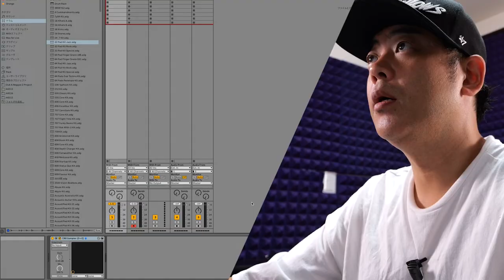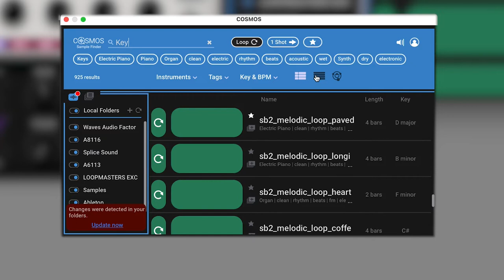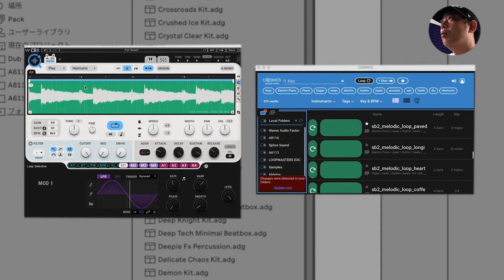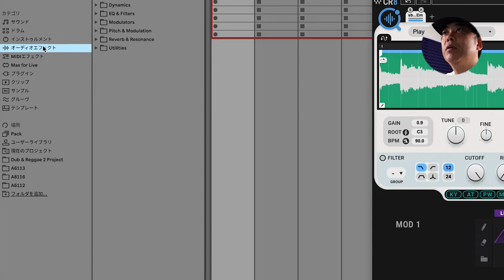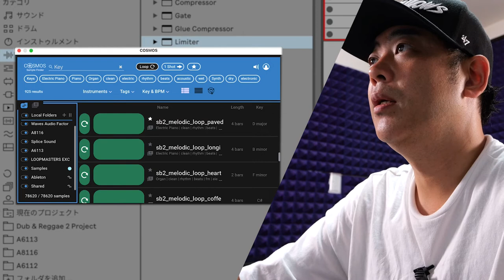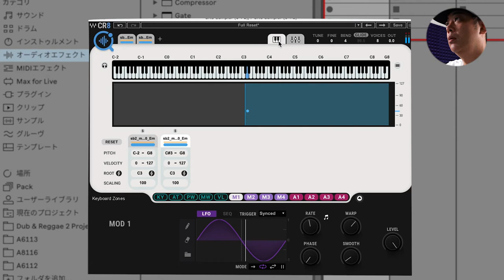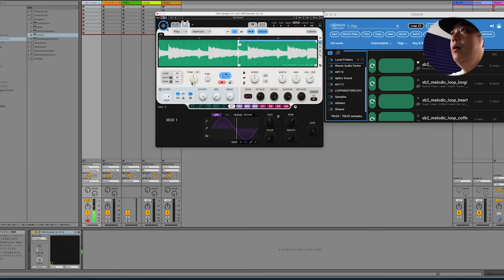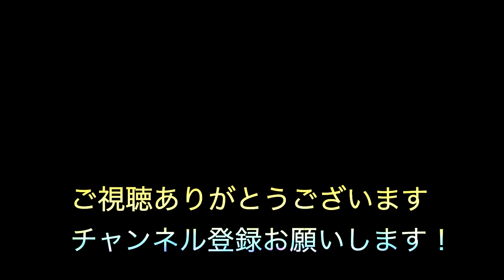【DTM動画】Zoom F3&SHURE SM11録音とWaves Cosmos＆CR8で音楽作成（前半）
今回はZoom F3に接続されたSHEREのダイナミックマイクSM11を使って、初めての撮影をしました。久しぶりの動画撮影なので、バタバタしましたが、WavesのプラグインCosmos&CR8を使って音楽を作っています。説明不足の部分も多々ありますが、お気軽にご視聴ください！

動画内で使用している物
ZOOM F3